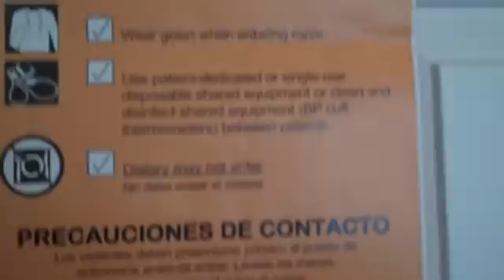Clostridium Difficile by Emily Tucker and Lindsay Schalles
This is an educational video on the signs, symptoms, treatments, and precautions for Clostridium Difficile.